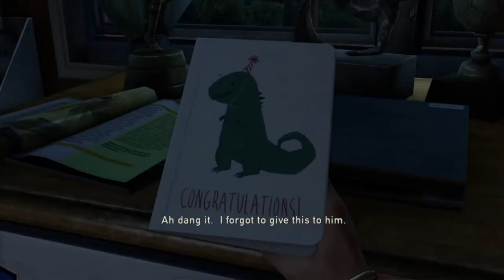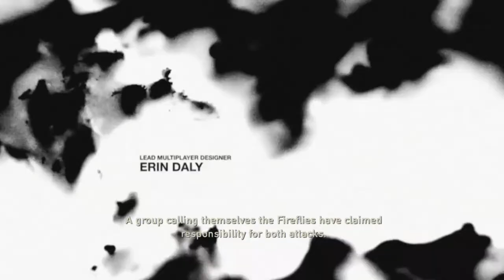Preparing for The Last Of Us Part 2 (The Last Of Us: Ep. 1)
Bringing back my YouTube channel in the right way. No more recording the screen with my phone/iPad and editing on IMovie.
Welcome the the Last Of Us, a game that came out 7 years ago, but does it look like I care?